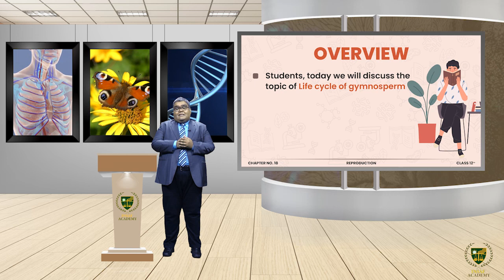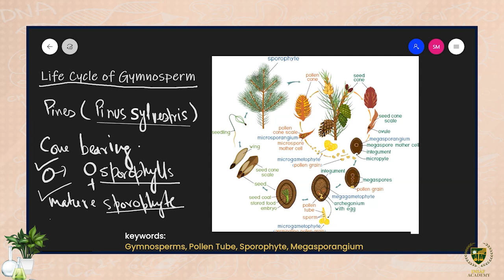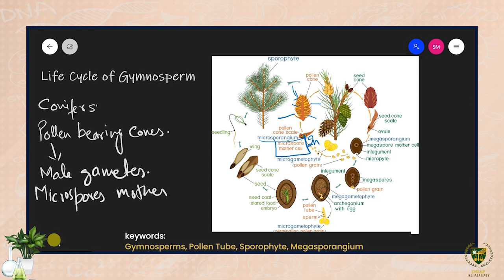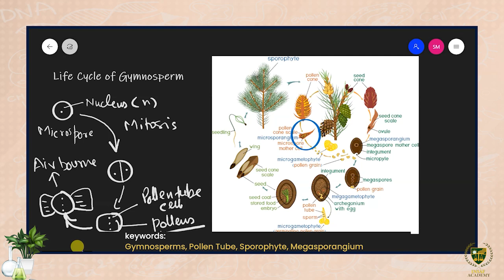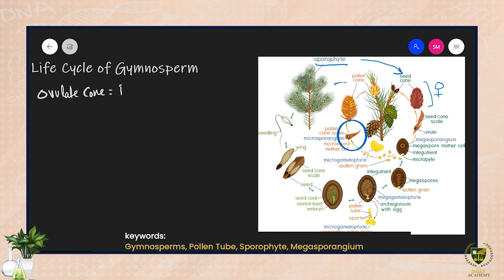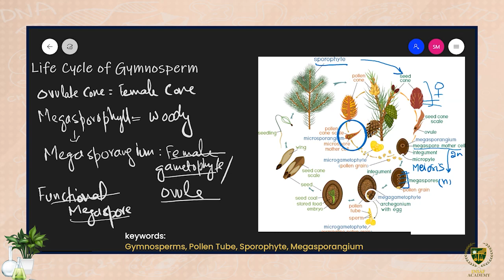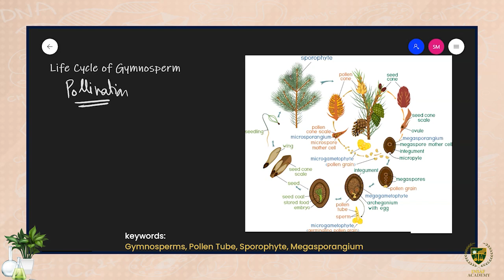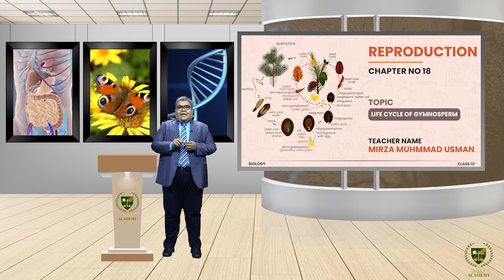Life Cycle of Gymnosperms || 12TH BIOLOGY || CHP 18 || LECTURE 3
In this lecture, we will study about the Life Cycle of Gymnosperms